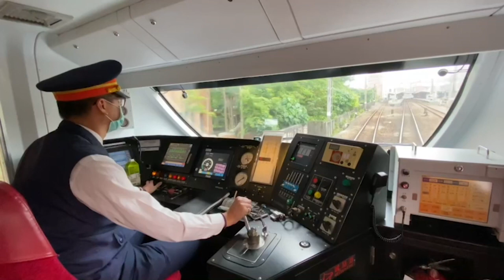Trains across Taiwan sound horns to pay tribute to rail crash victims | AFP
Train drivers across Taiwan sound their horns to mourn the deceased in the Hualien train crash, the island's worst railway accident in decades, which killed 50 people and left more than 200 injured.